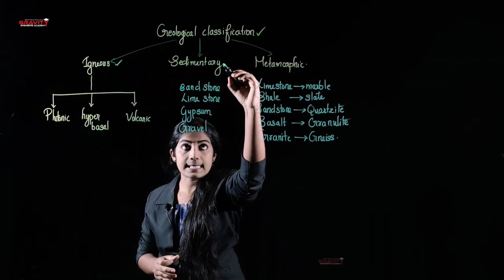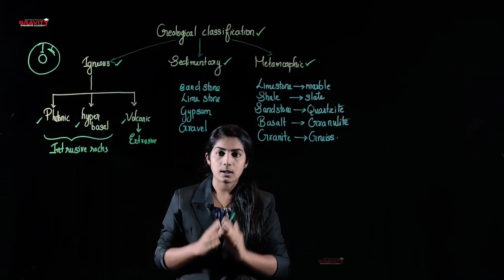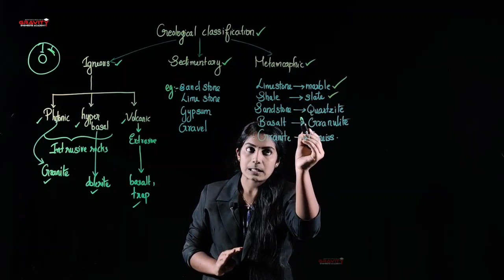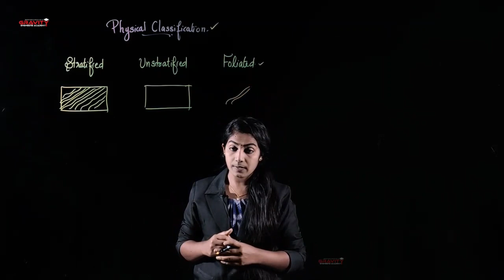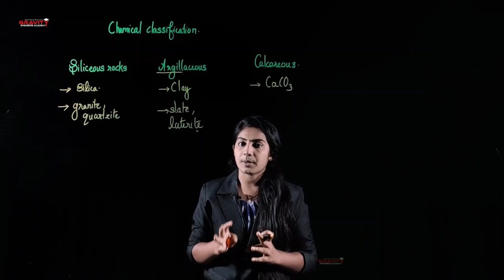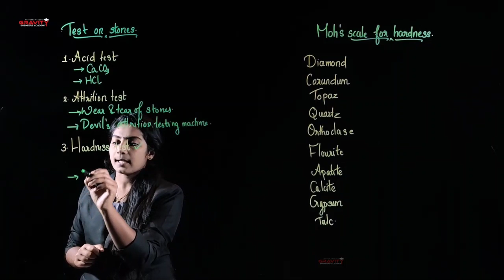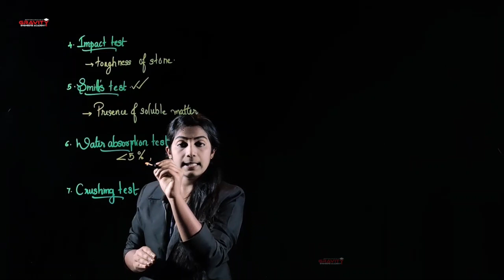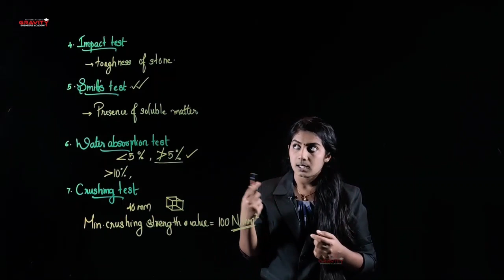STONE | FREE OVERSEER COURSE | Gravity Engineers Academy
OVERSEER EXAM നു വേണ്ടി ആത്മാർത്ഥമായി പ്രയത്നിക്കുവാൻ നിങ്ങൾ തയ്യാറാണോ? അതും കൃത്യമായ Study Plan- നോട് കൂടി ?
നമ്മുടെ YouTube/Fb/WhatsApp/Telegram Platform ലൂടെ മികച്ച HD Quality Video Contents തികച്ചും സൗജന്യമായി ലഭിക്കുന്നു, അതിനോടൊപ്പം PDF Notes ഉം, DAILY TESTS ഉം.

✅ ഈ Complete Overseer പാക്കേജിലൂടെ നിങ്ങൾക്ക് ലഭിക്കുന്നത്.

➡️ Free Curated Pdf Notes
➡️ Free Topic-wise Tests
➡️ Free 7Days | 7 Overseer Mock Tests

How to Register in Our App :-

1. Download our personalized app
2. Register in the app, with your details and select group "FREE OVERSEER"
3. After logging in, select course "OVERSEER"